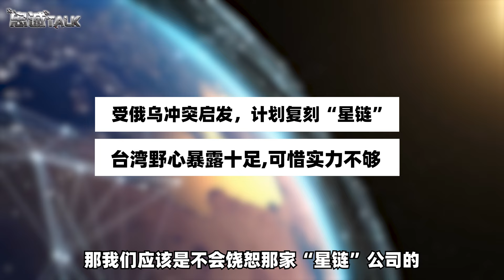【忠诚】受俄烏衝突啟發，台灣計畫復刻“星鏈”，可惜實力不夠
美媒爆料，台灣或將復刻“星鏈”，野心暴露無遺，可惜實力不夠
受俄烏衝突啟發，台灣計畫復刻“星鏈”，可惜實力不夠